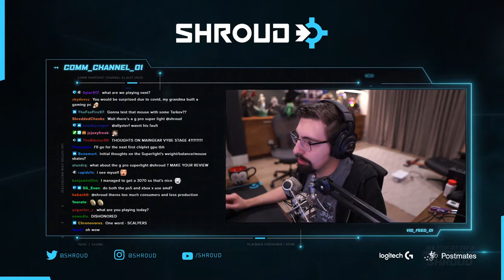Shroud's thoughts on XQC's ban